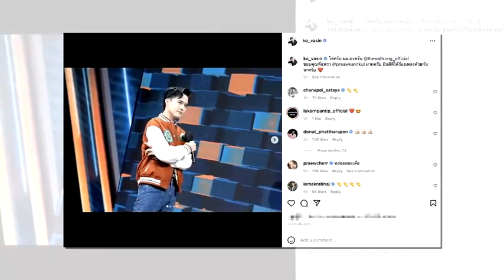โก้ วศิน แท็กหารายการดัง หลังโดนยุติสัญญา พร้อมบอกใช่ครับ ผมเอง